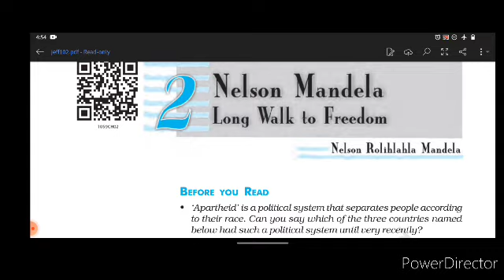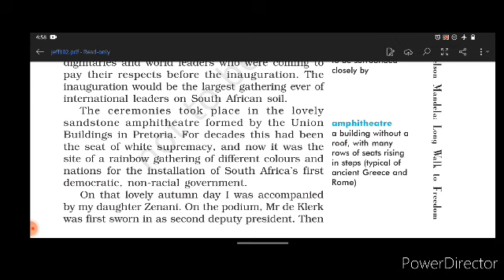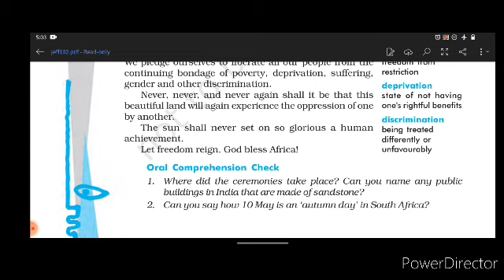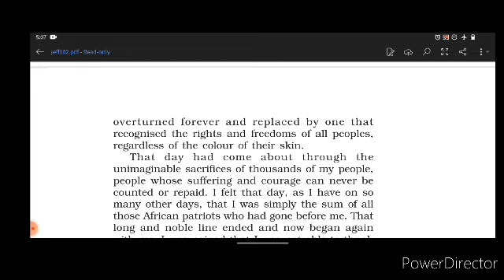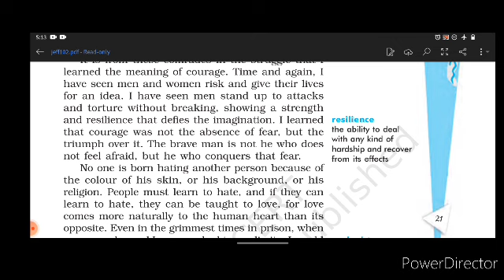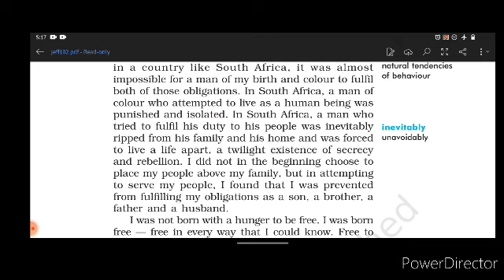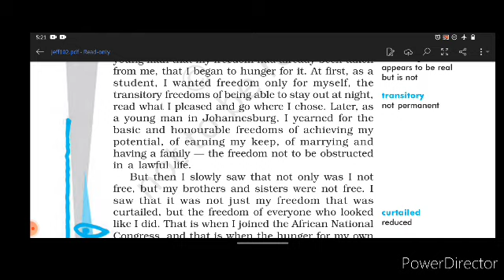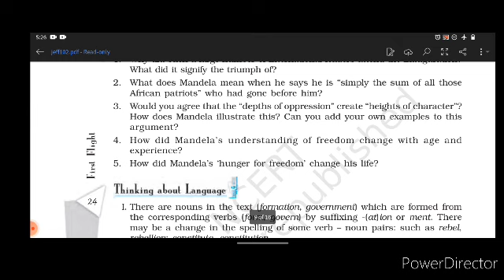A Long Walk to Freedom by Nelson Mandela in malayalam|Class 10 English CBSE NCERT